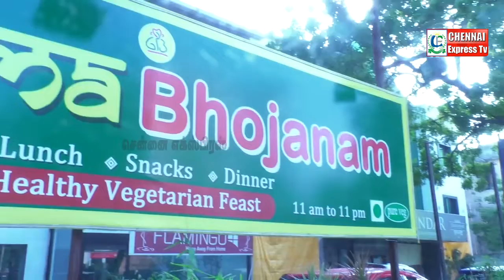FOOD REVIEW | Back to the roots with Prems Graama Bhojanam | Vj Raghu | Chennai Express